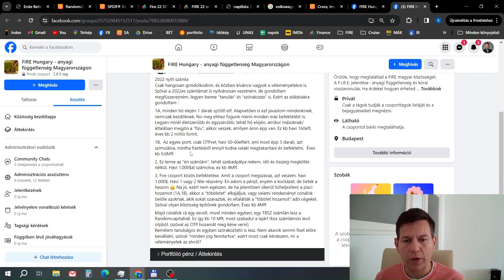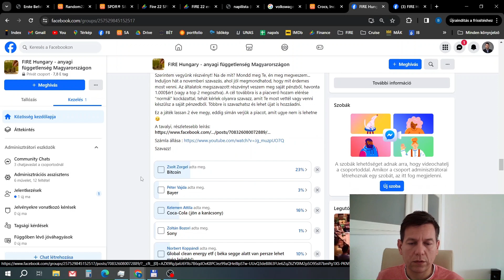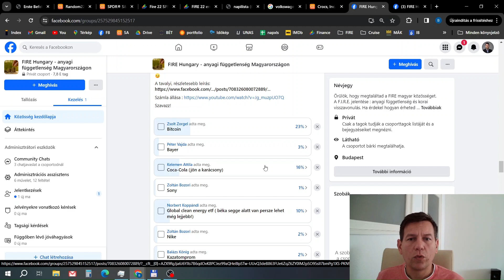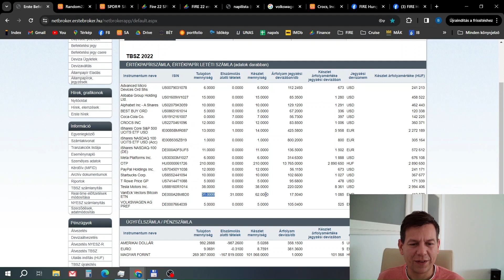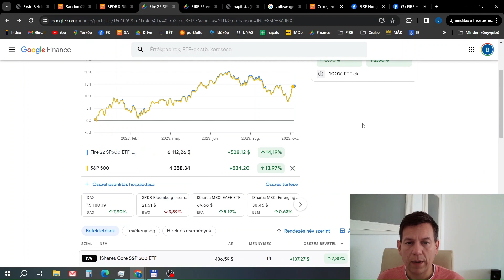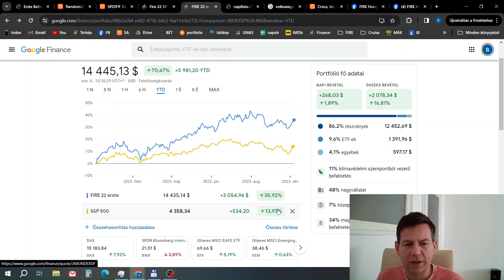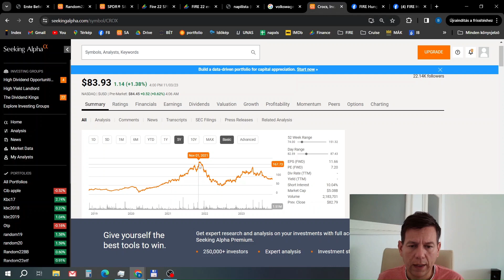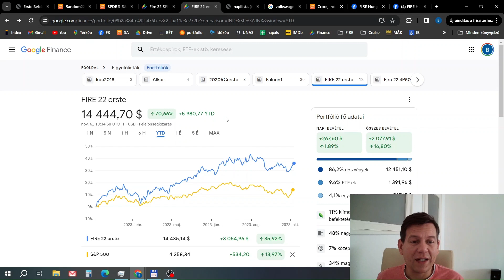Havi portfólió jelentés, 2023 November